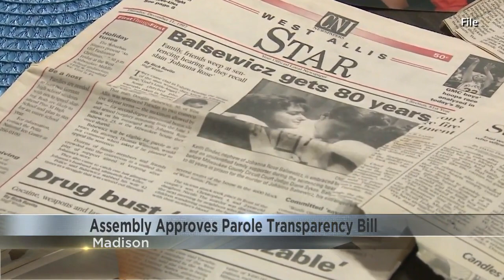Assembly approves parole transparency bill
It aims to make the commission abide by open meetings law and post its decisions online